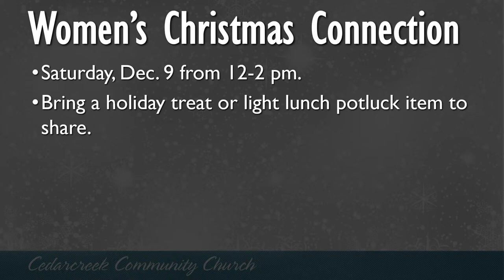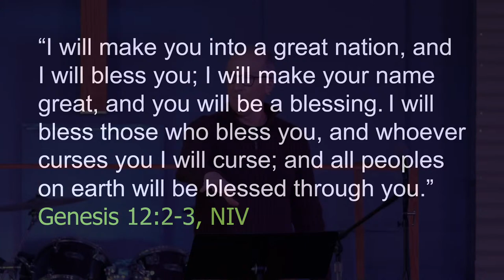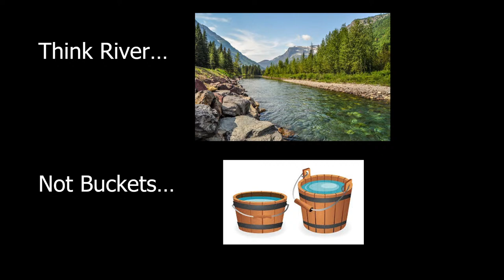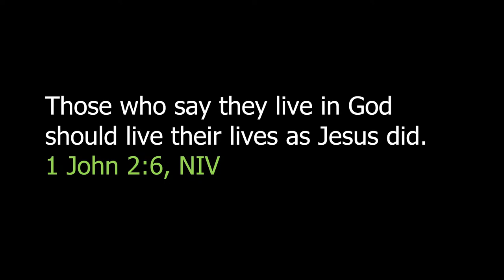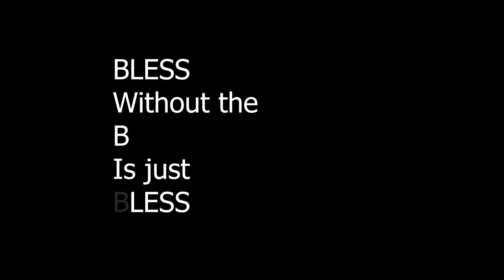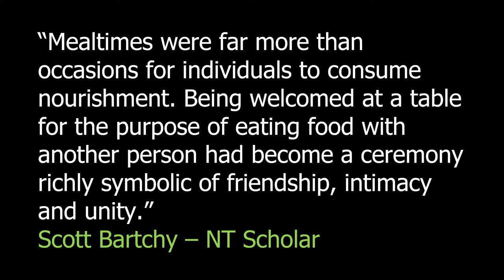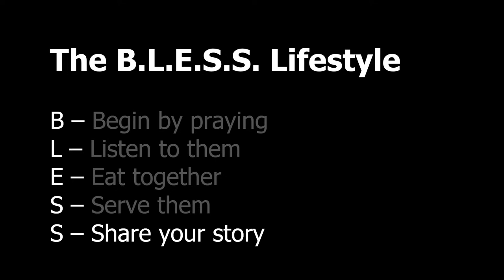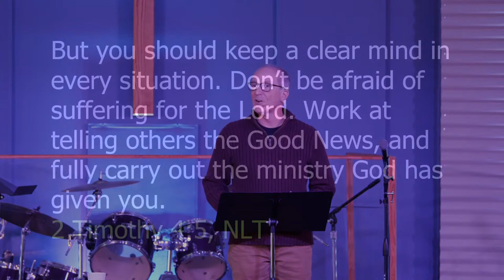12/03/2023 - Blessed to be a Blessing [ Livestream ]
Note: Live Stream Will Start After Live Worship Music Concludes
00:00 Pre-Stream
12:30 Announcements
16:22 Prayer
17:43 Teaching